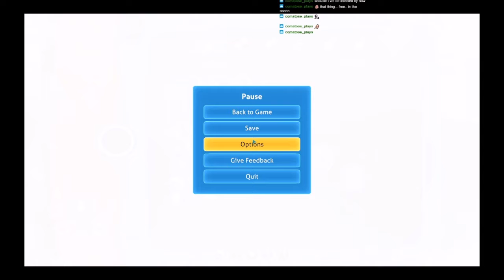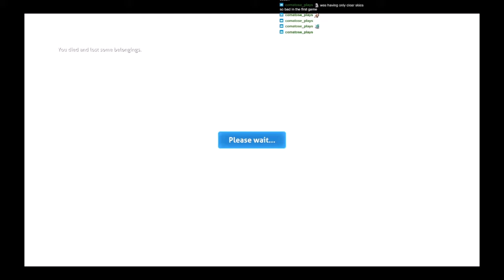Subnautica: Below Zero Playthrough Part 1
Finally, the journey begins! Subnautica is one of my all-time favorite games, and Below Zero does not disappoint! Despite my bad sense of direction, I had a blast playing this game from start to finish. Except for the weather in the land sections.